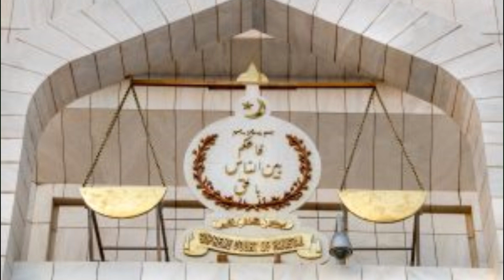PTI's Unique Election Symbols: A New Chapter | CBC4 News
The unique electoral emblems of Pakistan Tehreek-e-Insaf (PTI) and their significant influence on the country's political scene are explored in this thought-provoking video. Join us as we investigate the meaning behind these symbols and see how this shift is changing the political narrative in the nation. Await your enthralment as you watch this indispensable film, which offers fascinating insights and analysis.